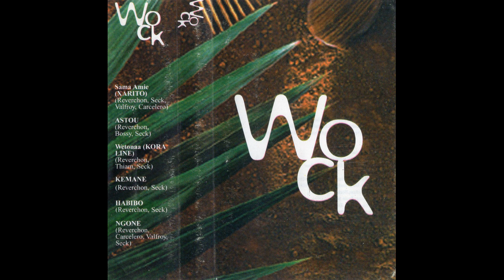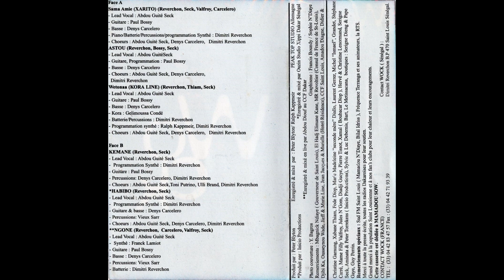Wock - Sama Amie (Xarito)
Morceau 1 de la cassette Wock